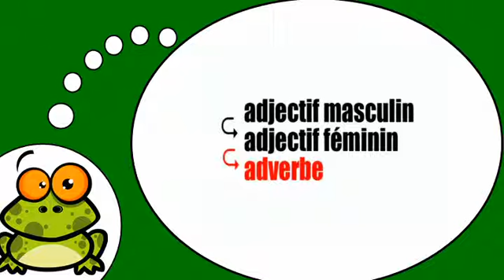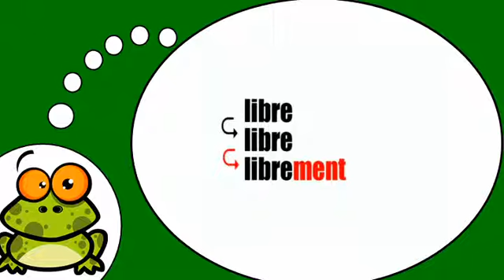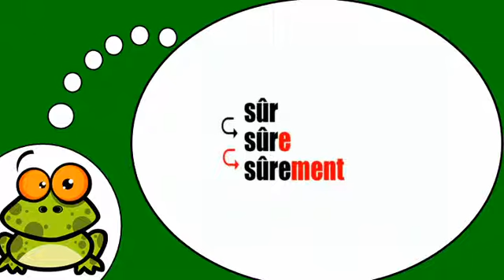belajar bahasa perancis # Adverbes = adjectifs